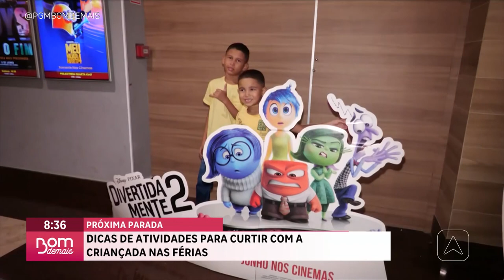Dicas de atividades para curtir com a criançada nas férias